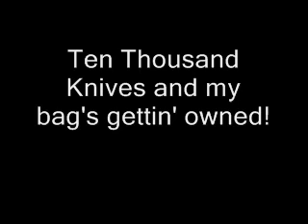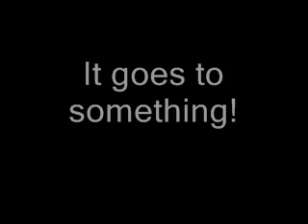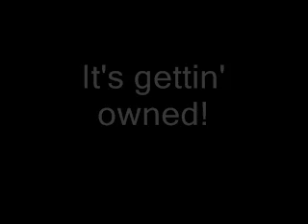Comix Zone - Roadkill - Ten Thousand Knives Misheard lyrics!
A misinterpretation of the lyrics to Howard Drossin and Roadkill's "Ten Thousand Knives" from the Sega Tunes arrangements of the music to Comix Zone by STI. Though it was actually released in a CD Extra in the off shore version of the game but for some stupid reason was cut from the original U.S. release and replaced with actual grunge tunes, which is retarded IMO.